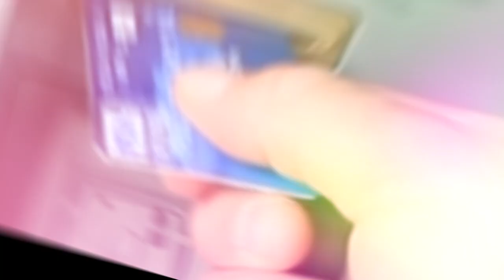QUAND DES FAUX NOOBS DÉFONCENT DES JOUEURS PRO SUR FORTNITE BATTLE ROYALE !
🎁 Soutiens moi dans la boutique Fortnite si t'es un vrai gros de la Team PaG : KENI 💙

🎮 Acheter vos jeux à l'avance et vos clés moins chères

🔊 Musique d'intro et d'outro (Merci mon frérot Tactac)